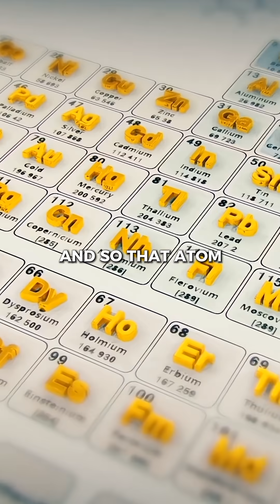When Gold Becomes Exotic Matter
Watch Timothy’s full lecture and 60+ hours of mind-expanding content →

In its monoatomic state, gold stops binding with other atoms and enters a high-spin state, transforming into something extraordinary: exotic matter.
This alchemical process turns each atom into a self-contained grain of mysterious white powder.

What could this mean for science—or consciousness?